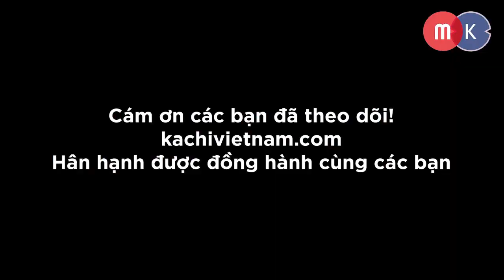Đập hộp máy vắt cam inox Mishio MK211 85W - máy vắt cam tốt nhất năm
Thông tin chi tiết sản phẩm máy Vắt cam Mishi MK211